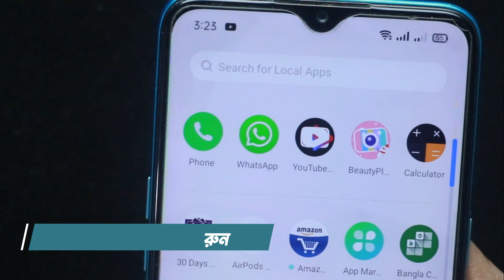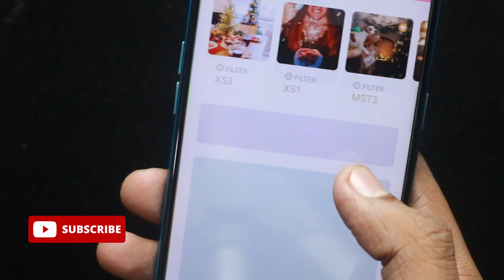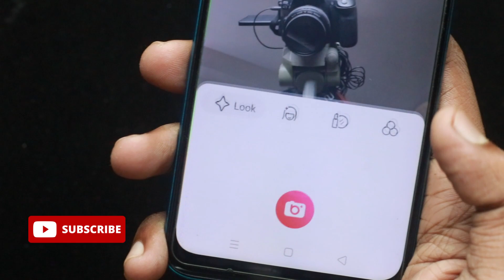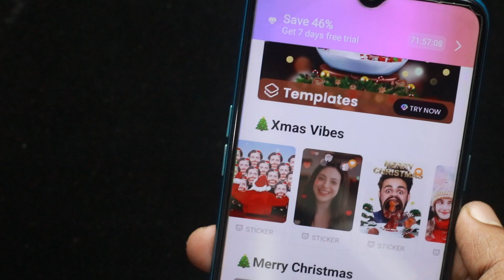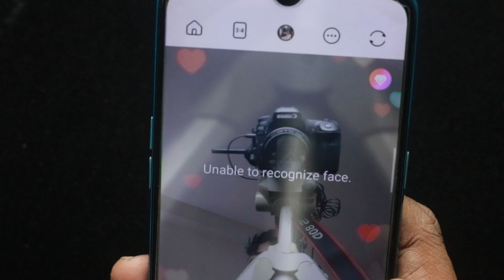গোপনে টাচ করুন খুলে যাবে মজা দেখুন || 100% সবাই অবাক হবেন || Best Android Useful App 2022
Hello friends in this video I am gonna share best android useful apps. Creating beautiful and natural photo and video selfie has never been easier. With BeautyPlus you can instantly take great-looking perfect selfies and touch-up your photos with our powerful photo editor: remove acne, pimple or blemish, smooth skin, brighten eyes, whiten teeth, slim face, reshape the body, try trendy makeup, use remover to erase unwanted objects, add filters and special effect, add blur effect, add sticker, doodle pen and more to enhance photos.

More Tags:
android apps and tricks
android apps amazing
android apps beebom
android apps best 2020
best android apps camera
best android apps ever,
best android health apps
best android apps Jan 2021
best android apps latest
awesome android apps 2020
awesome apps for android 2021
awesome apps for android
awesome apps for android 2020
top ten best android apps
top 20 best android apps of 2020